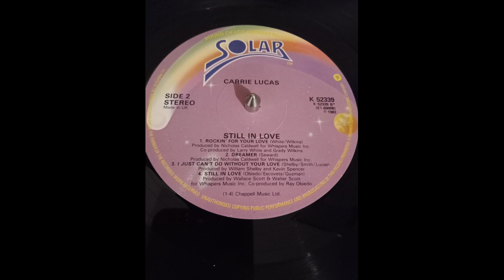carrie lucas - i just can't do without your love 1982 HQ